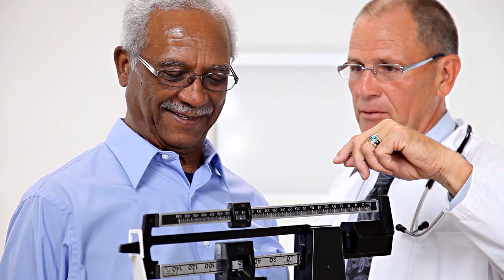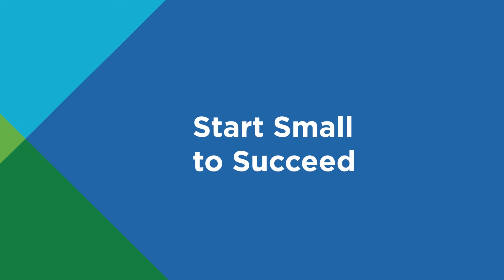Stand STEADI: Successful Fall Prevention Leads to Better Outcomes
Frank Floyd, MD, Medical Director of United Health Services Hospitals, discusses how he incorporated STEADI into the hospital's workflow for better health outcomes.